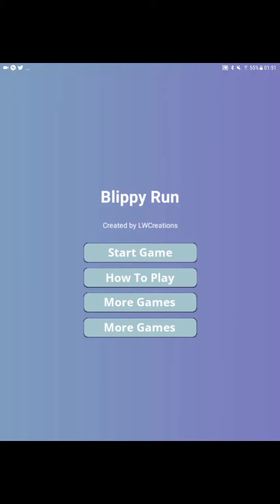Blippy Run - A quick play mobile game I'm working on, the was running on my Samsung S2 tablet.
A quick play mobile game I'm working on, the was running on my Samsung S2 tablet, still lots to do with with it, on of the main thing that needs doing is optimising the events.

It runs pretty bad on my Oukitel C17 Pro